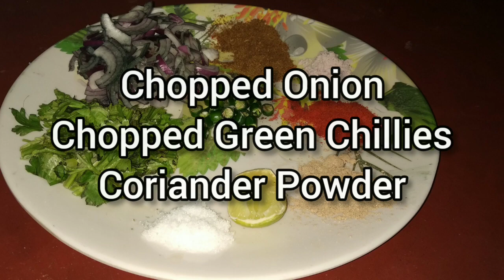Katori Aloo Chat 💕Mouthwatering Easy Home-made Evening Snacks..💕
Snacks
Evening snacks
Spicy snacks
Tasty Dilicious easy homemade
Aloo chat
Aloo recipe